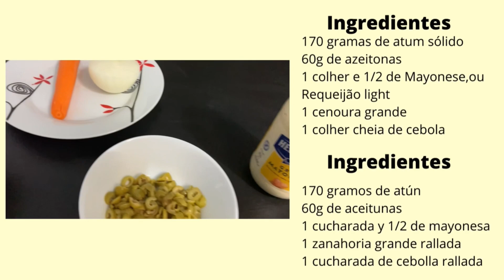PATÉ DE ATUM-FRANGO-QUEIJO GORGONZOLA| Fácil e delicioso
Hoje eu trago pra vcs a receita deliciosa de um Paté de atum delicioso, lembrando que vc pode também substituir o atun por queijo gorgonzola, frango, o que vc quizer e tenho certeza que vai ficar delicioso!!!
Espero que gostem, aproveita vc que ainda não e inscrito aqui no canal para se inscrever, deixar o seu like e compartilhar a vontade.

INGREDIENTES

170 gramas de atum sólido
60g de azeitonas
1 colher 1/2 de Mayonese,ou
Requeijão light
1 cenoura grande ralada
1 colher cheia de cebola ralada

INGREDIENTES

170 gramos de atún
60g de aceitunas
1 cucharada y 1/2 de mayonesa
1 zanahoria grande rallada
1 cucharada de cebolla rallada

Músico: @iksonmusic